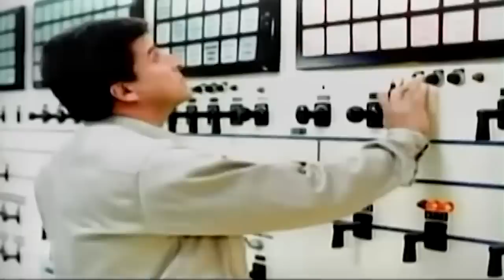El País: Andorra investiga una red de sobornos con hidroeléctrica de Calderón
De acuerdo con los documentos a los que tuvieron acceso los periodistas de El País, el abogado Mauricio Cort habría operado como pieza clave en un engranaje de pago de sobornos que funcionó para que constructoras resultaran beneficiadas con adjudicaciones públicas.